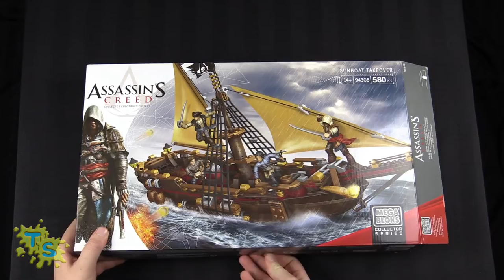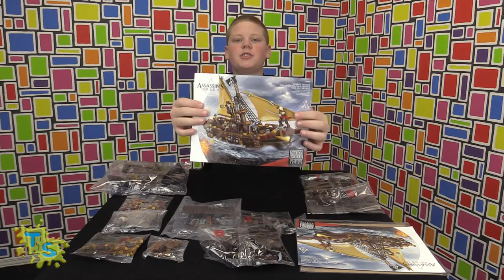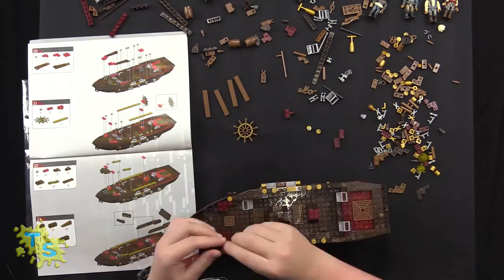Mega Bloks: Assassin's Creed - Gunboat Review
Today I’ll be looking at this Assassin’s Creed Gunboat Takeover by Mega Bloks.
The Parts of the Gunboat come in a convenient fold open box.  The box contains 580 pieces and the recommended age is 14 and up.  On the outside it shows different pictures of the complete boat as well as a few other Assassin’s Creed sets.
Let’s open it up.
What came in the box is:  12 bags of part, and the instructions.  Now let’s get building.
It took me a few hours, but here it is - the final product.
The completed boat looks exactly as it was showed on the outside of the box.  It is nice that they gave two flags, one pirate an on Spanish, so you can choose which one to put on.  The size of the boat is nice, it’s not too big and not too small and will be a nice display for anyone, including collectors.
I found it difficult to attach the figurines feet to the boat…So the solution I came up with is to make them hold on to objects.  What I noticed while I was building is that color of some part are different to what’s shown in the instructions.
This is a great looking boat, and not difficult to build.
On the ToyScoopers rating system we give this a 9/10.
That’s it for the Gunboat.  And smooth sailing till next time.